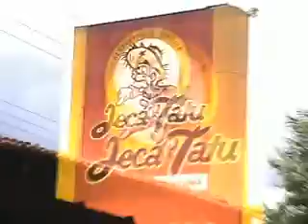Programa K Entre Nós - PGM 25 - Parte 02/06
- Ollo Borges - Dinâmica Instrumentos Musicais

- Culinária: Escondidinhos de carne seca, calabresa, bacalhau e abacaxi